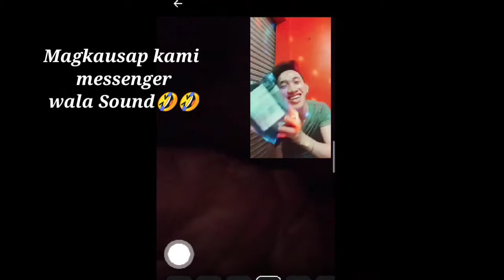UNBOXING Advance Birthday Gift For me of my Momy Taray89 Ano kaya ito?😱😱|JaydeeVlog Official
JaydeeVlog Official
VlogTitle:UNBOXING  Advance Birthday Gift For me of my Momy Taray89 Ano kaya ito?😱😱|JaydeeVlog Official